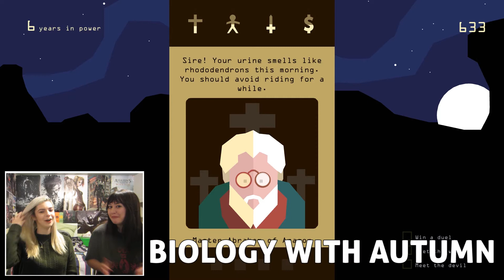ALL HAIL QUEEN EMMA | Reigns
Queen Emma and neighbouring Queen Autumn join forces together to try and rule one shared kingdom.